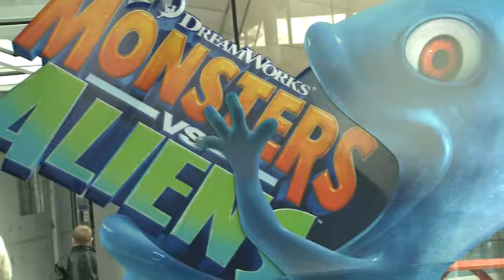IMAX Glasgow Promo Monsters Vs Aliens.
IMAX Audience Reation video after 1st screening of Monsters Vs Aliens at the Glasgow IMAX